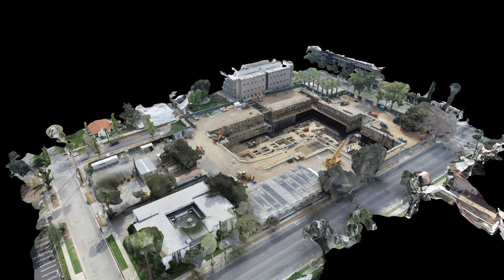Chen Neuroscience Building Caltech Flythrough (Oct 07 2018)